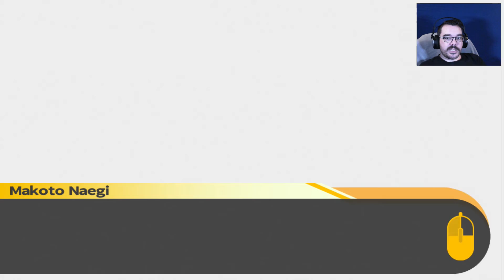Secret Room || E32 || Danganronpa: Trigger Happy Havoc Adventure [Let's Play]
We get to know Byakuya a little bit more because I had to do that eventually and we are also running out of people on account of all these murders that are going on. More importantly there seems to be a divide going on between him and Toko against Sakura and Aoi.

Why is this episode called secret room. Future John was briefly confused but it is relevant but I'mma keep it secret for now.